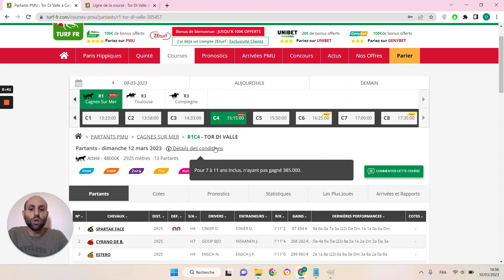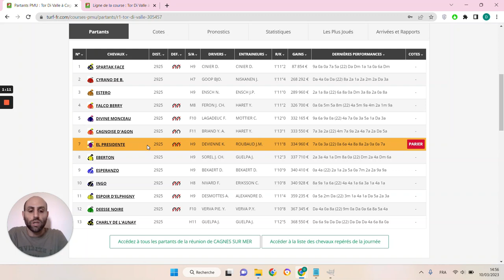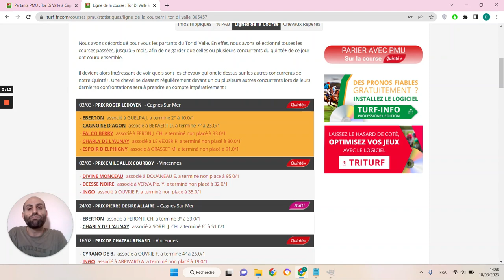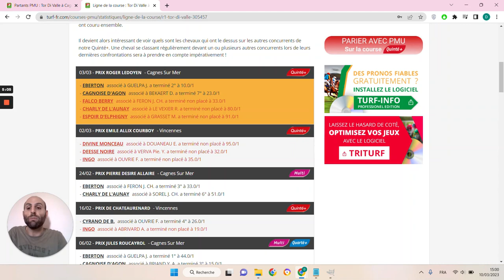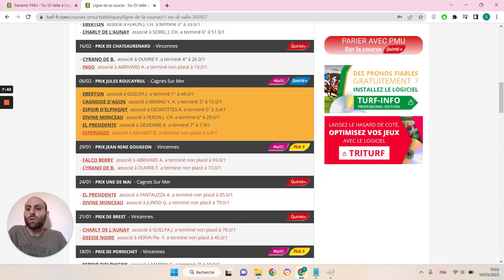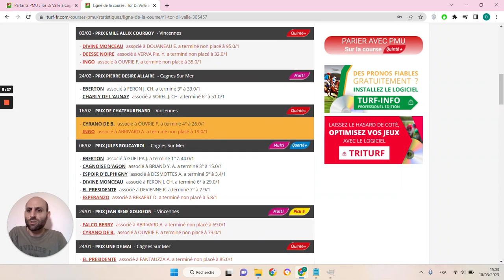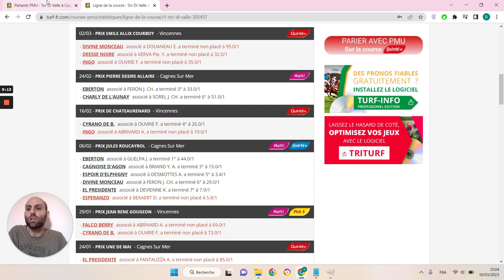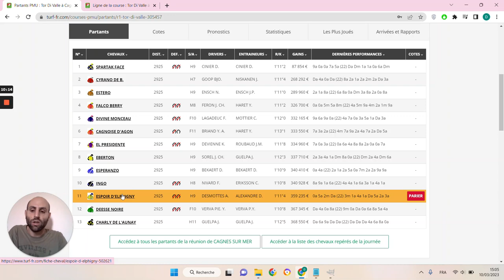PRONOSTICS PMU GRATUIT DE LA MINUTE QUINTE+ DU JOUR DIMANCHE 12 MARS 2023 #305457